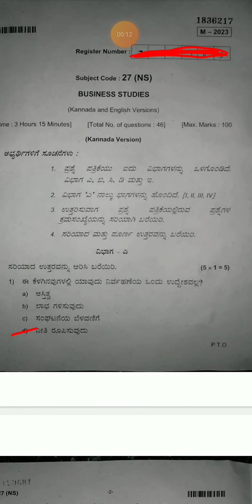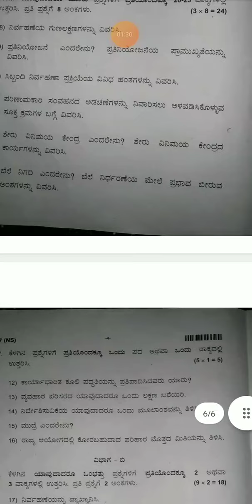second puc business studies question paper key Answers 2023 kannada medium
Business studies question paper answers 2nd puc students in KANNAda medium # pu board